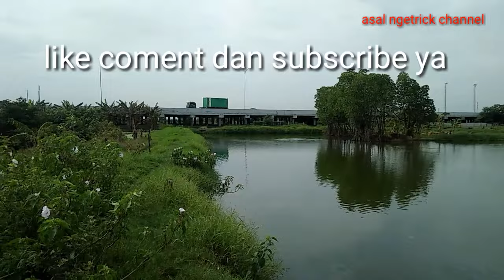INFO RUTE terbaru mujair bandeng Empang misra // acara Mabar berhadiah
assalammu'alaikum rute terbaru Empang misra buat acara Mabar santuy berhadiah tgl 14,mujair bonus bandeng.

neng nila dan ikan bandeng nya lagi nungguin para angler di tgl 14 minta di pinang.